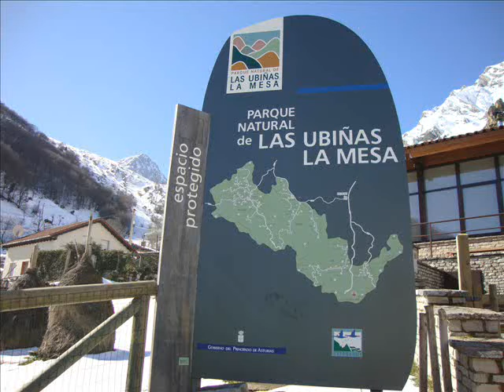Rui Duarte In Peña Ubiña - North Face.wmv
Ascensão à Peña Ubiña, uma montanha com 2417m de altitude, situada a norte da Espanha, mais concretamente, na Cordilheira Cantábrica. A ascensão ocorreu no dia 20 de Fevereiro de 2012, pela face norte e em solitário. A via escolhida foi a chamada Norte Clássica.